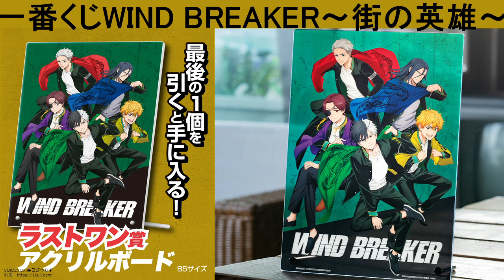一番くじ WIND BREAKER ～街の英雄～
一番くじ WIND BREAKER ～街の英雄～が４月20日に発売するので、紹介していきます。
こちらは1回700円で、１ロット60本ですので、全て購入したら42000円になります。

A賞 桜遥 ビッグアクリルスタンド
B賞 梅宮一 ビッグアクリルスタンド
C賞 蘇枋隼飛 ビッグアクリルスタンド
D賞 杉下京太郎 ビッグアクリルスタンド
E賞 楡井秋彦 ビッグアクリルスタンド
F賞 桜遥 ちょこのっこぬいぐるみ
G賞 蘇枋隼飛 ちょこのっこぬいぐるみ
H賞 グラス
I賞 アクリルスタンド
J賞 フェイスタオル
K賞 クリアファイル＆ステッカー
L賞 アクリルチャーム
ラストワン賞 アクリルボード